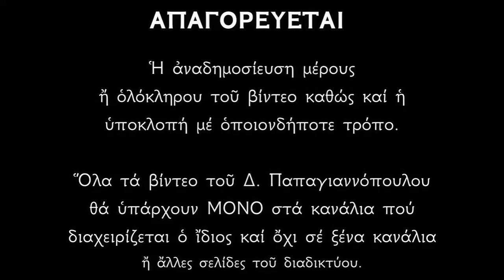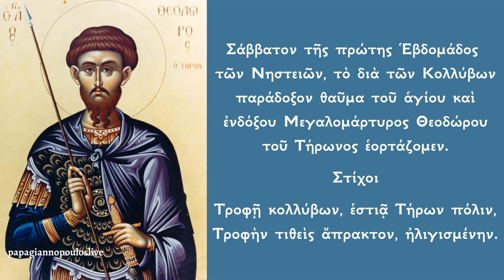Απολυτίκιο - Σάββατο του Αγίου Θεοδώρου (θάυμα κολλύβων) | Ψάλλει ο Δημήτριος Παπαγιαννόπουλος.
Ἀπολυτίκιον Ἦχος β’.
Μεγάλα τά τῆς πίστεως κατορθώματα! ἐν τῇ πηγῇ τῆς φλογός, ὡς ἐπί ὕδατος ἀναπαύσεως, ὁ ἅγιος Μάρτυς Θεόδωρος ἠγάλλετο· πυρί γάρ ὁλοκαυτωθείς, ὡς ἄρτος ἡδύς, τῇ Τριάδι προσήνεκται. Ταῖς αὐτοῦ ἱκεσίαις, Χριστέ ὁ Θεός, σῶσον τάς ψυχάς ἡμῶν.

*** ΠΡΟΣΟΧΗ !!!